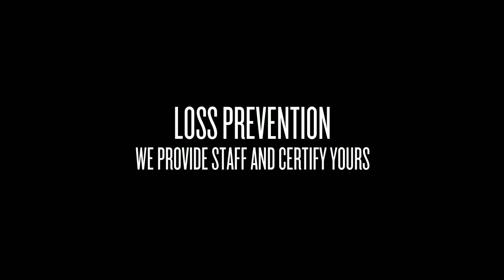Universal Protection Agency Thorold ON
Are you looking to get your Security or Private Investigations license in Thorold? With over 25 years in the business, Universal Protection Agency is a name you can trust. Our employees are professionally trained, bonded and insured. We provide all of the resources necessary to get certified in Ontario.
private security license investigator thorold training loss online prevention